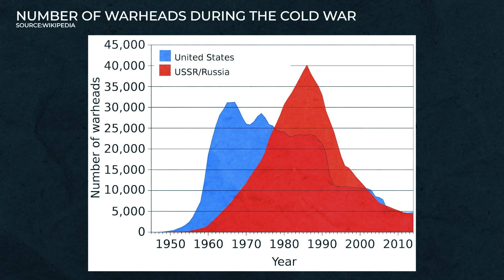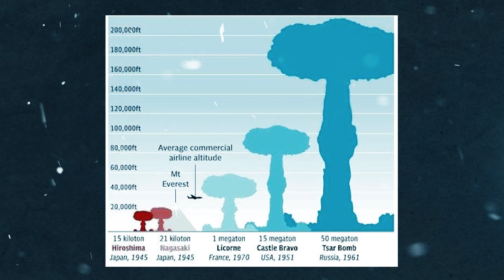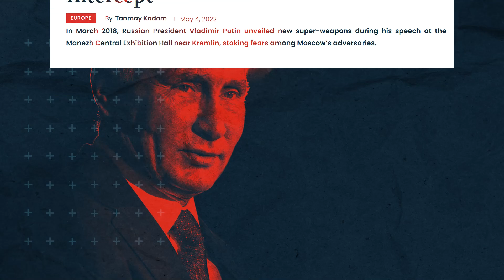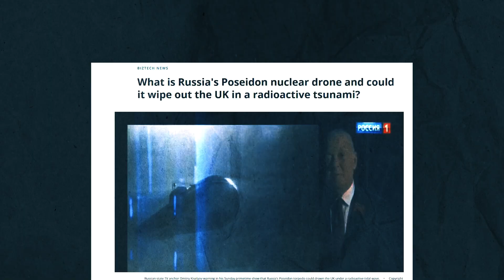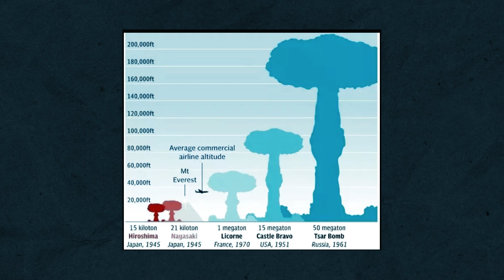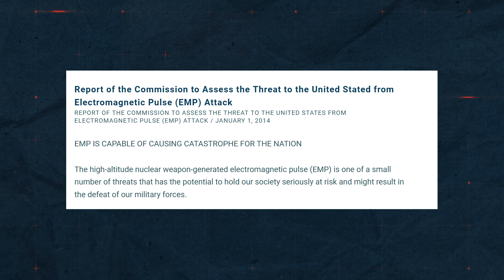The Nuclear Superweapons of Russia - Ukraine War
Russia has a giant arsenal of nuclear weapons. From the poseidon torpedo, also known as status-6, to the avangarde glide vehicle,satan-2, the kinzhal missile and many more. In this video, we will talk about these new russian nuclear superweapons, both strategic and tactical.